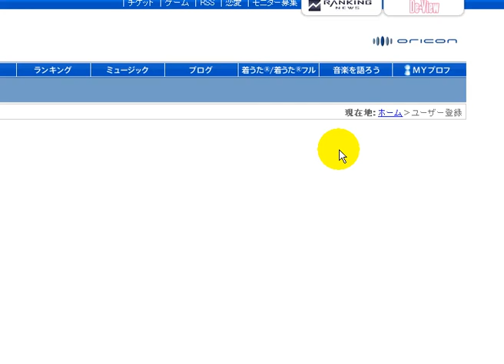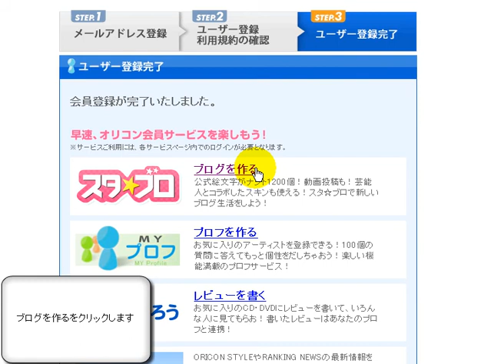スタブロの新規登録方法 「無料ブログ動画解説」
使用方法

１、　サイトにアクセスし、新規登録をクリックします

２、　メールアドレスを記入し、メールを送信をクリック

３、　サービス会社よりメールが届くので、各情報を記入し、同意をクリックします

４、　ブログを作るをクリックします

５、　ログインし、各情報を記入し、ブログを作成をクリックして完了です

中世ヨーロッパにおける聖人の物語や、罪人の物語なども広く伝記のルーツとして認められてはいるが、これらは道徳的要素が強く、現在的な意味で言う伝記とは趣を異なるものとしている。

中国の『史記』の中に「列伝」が設けられて歴代の紀伝体正史に引き継がれ、中国や古代日本において漢文による伝記が書かれた。日本におけるものは、後世の仮名交じり文による伝記と区別して特に漢文伝（かんぶんでん）と呼ぶ。

伝記の性質・意義は、当然ながら時代の流れで変化し、特に20世紀の心理学の発展は、伝記のあり方に大きな影響を与えた。

スタードラフト会議
スターウォーズ
スターチャンネル
スタードライバー
ギャルスター
ロードスター
モーニングスター
ドラッグスター
トリコイタダキマスター
リンゴスター
スターアライアンス
セブンスター
ネットスター
スターアライアンス加盟航空会社
ライムスター
リップスター
ファンタシースター
ファイブスター
スタードライバー輝きのタクト
スターホース
スタートレック
東京スター
ジョナサンジョースター
ユーロスター
フォースター
ラフェスタハイウェイスター
スターオーシャン
スターキャット
スタープラチナ
スターボード
スターオーシャン4
セレナ ハイウェイスター
スターゲイトホテル関西エアポート
スターフォックス
スターガイズ
ジョセフジョースター
スターライトパレード
韓流スター
スポーツスター
スターライト
スターチャンネル番組表
スタークラブ
スーパースター
ガンダムスター
スターオーシャン4 攻略
スターミー
スターホテル横浜
スターライト速報
フレディ&グロスター
ユーノスロードスター
マツダ ロードスター
スタードラフト会議 猫のポーズ
ワンスター
ハリウッドスター
スターウォーズ キャラクター
オルガスター
カレイドスター
レイトンミースター
シューティングスター
スターリースカイ
ロックスター
ラッツ&スター
デイスター
スターホース3 攻略
スターチャイルド
スタードラフト会議 おかもとまり
トレーディングスター
スターシップトゥルーパーズ
ブルースター
スターボードきまぐれ
プリントスター
スター精密
スターオーシャン3
スタージェット
スピードスター
スターフルーツ
スターオーシャン2
リングスター
スターウッド
スターネット
スターツアーズ
スター姫さがし太郎
チップスター
スタードラフト会議 ダンス
ニュースター
スターライトパスポート
マーマレード★スター
スターゲイト
スタードラフト会議 ゲッタマン体操
ベビースター
マッドスター
ホームスター
スターホース2
スターフラワー
ポールスター
スターフォックス64
スターゼン
スターキャッツ
バクスター